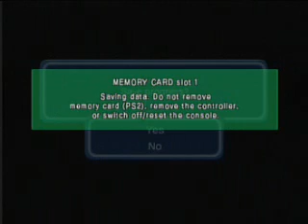Let's Play, Dragonball Z - Budokai 3 - Episode 28 (Abrupt Ending)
So, I swore there was more to Gohan's story (and there is) but it ended kind of abruptly so I said what they hey, and I'll just add it on to the Extras at the end of the project. Anyway, we defeat Super Buu in this episode as we rant about how much I hate him and overall it was fun. See you on Monday for Krillin!

As for progress, we do make some pretty good progress, and I get to show off the capsule shop too. As for what we did, well we finished the Super Buu battle finally, we also wished for Breakthrough, and we completed Gohan's story. Here is your recap:

- Defeated Super Buu
- Unlocked Breakthrough (Gohan)
- Completed Gohan's Story